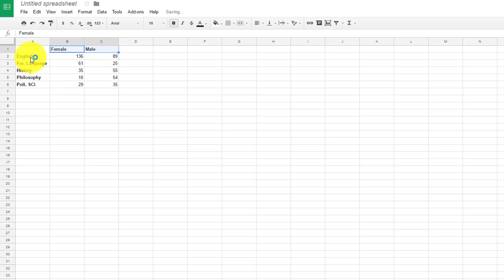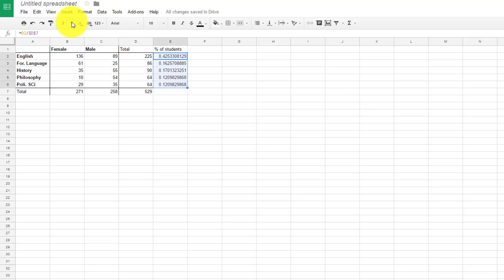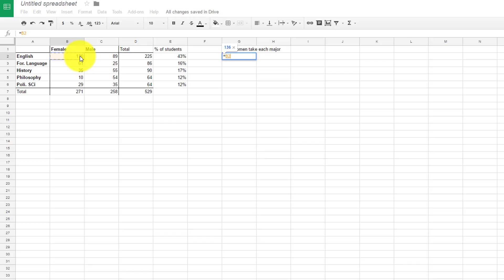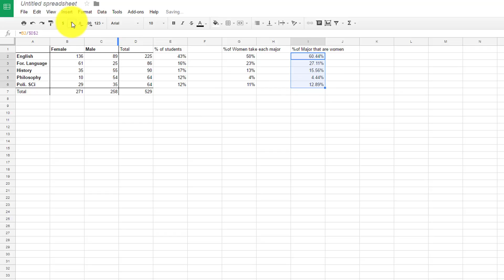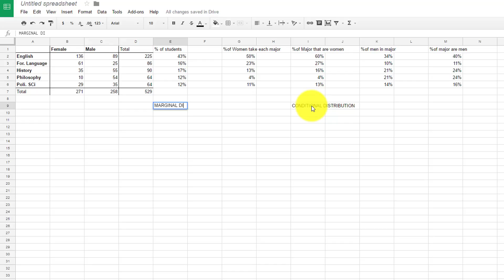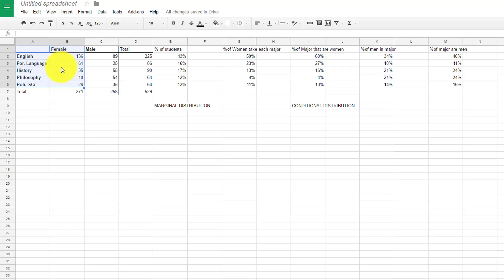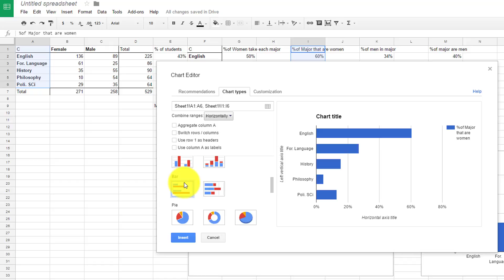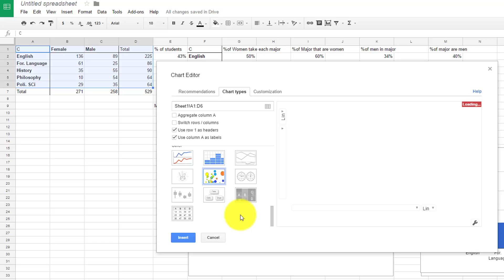Statistics - Two-Way Tables in Google Sheets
Table of Contents:

00:00 - Introduction
00:08 - Marker 1